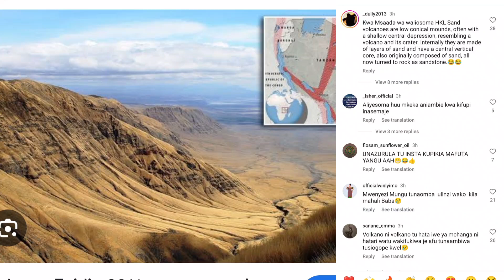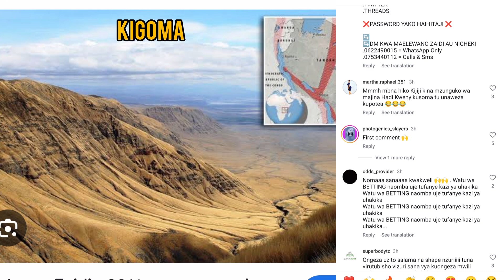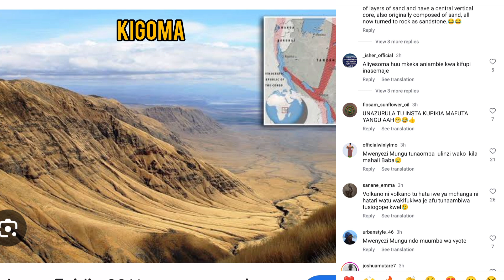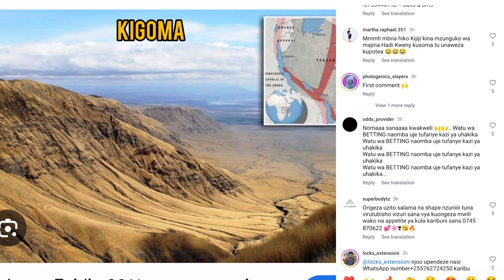KIGOMA KUATHIRIKA NA VOLCANO?/WANANCHI WAJAWA NA HOFU!!/MKUU WA WILAYA ATULIZA TAHARUKI.